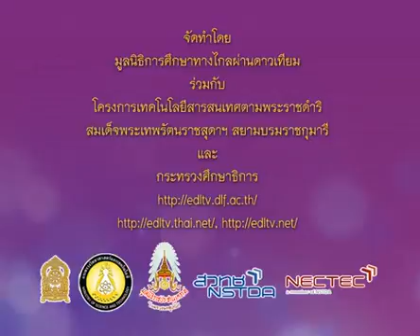687+C+คาบที่4/4+เพลงพื้นบ้านพื้นเมืองภาคอีสาน เช่น การร้องหมอลำ,การรำกลอนสั้น+thaip3+dltv54p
687+C+คาบที่4/4+เพลงพื้นบ้านพื้นเมืองภาคอีสาน เช่น การร้องหมอลำ,การรำกลอนสั้น+thaip3+dltv54p
11  เพลงกล่อมเด็ก, เพลงพื้นบ้าน, ภาษาถิ่น
11.5  เพลงพื้นบ้าน(ภาคเหนือ, ภาคกลาง, ภาคใต้, ภาคอีสาน)